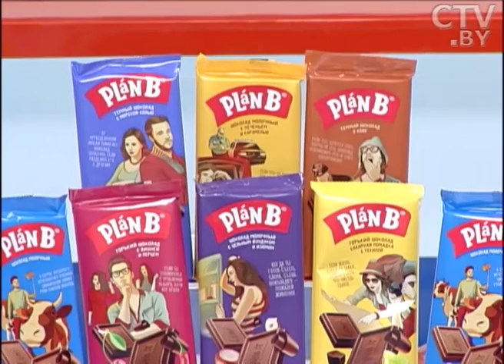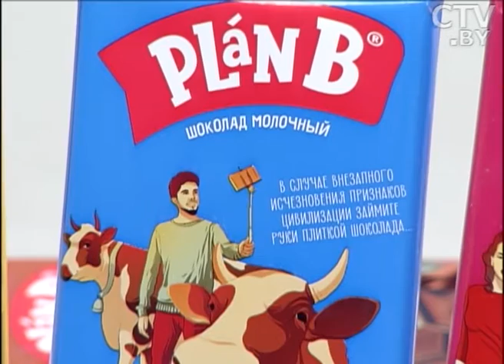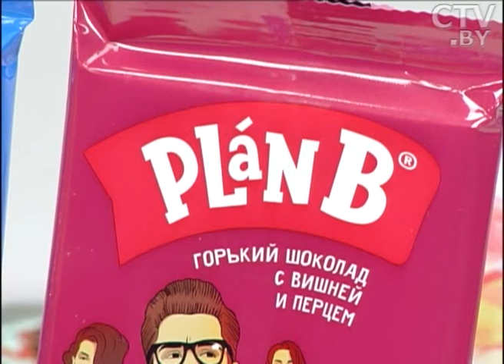Музыкальные группы «DRUM ECSTASY» и «Klaxons Brass» объединились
Гости программы «Утро. Студия хорошего настроения на СТВ» – Филипп Чмырь, руководитель группы «DRUM ECSTASY», Павел Голенков, участник группы «DRUM ECSTASY» и Пафнутий Кузюкян, руководитель группы «Klaxons Brass».